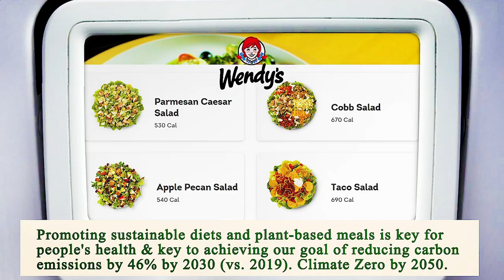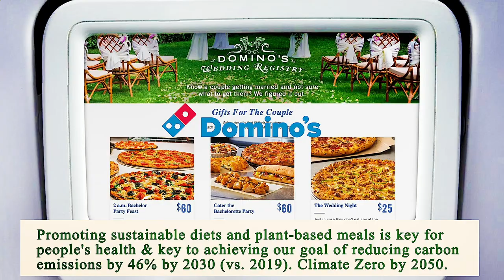Nearest Restaurant to Me Manhattan 10006 NY, New York County, New York, United States